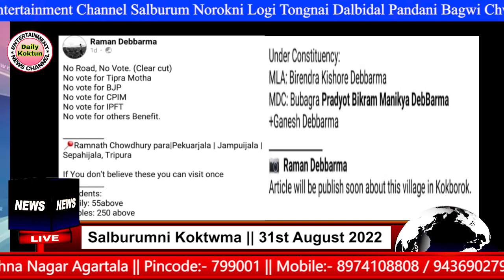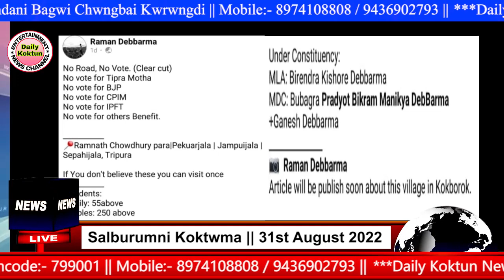Bubagra Gosikha || Road , No Vote || Facebook Post Nugwi Bubagra Lama Swnamwi Rinani Gosikha